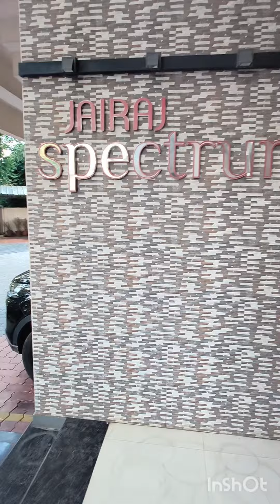2023 11- Jayaraj Spectrum Flat Visit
Jayaraj Spectrum Flat Kakkanad